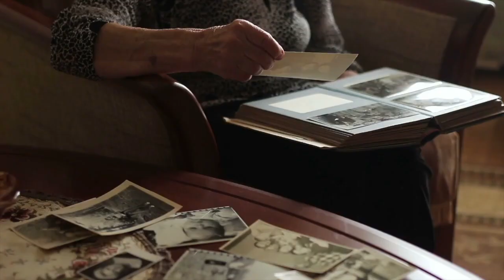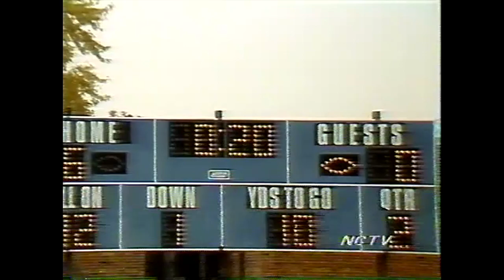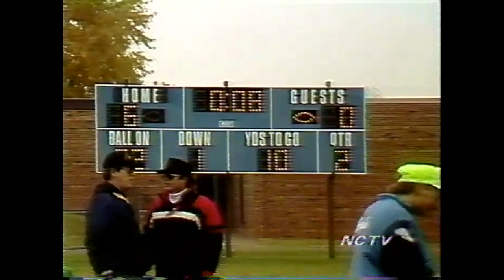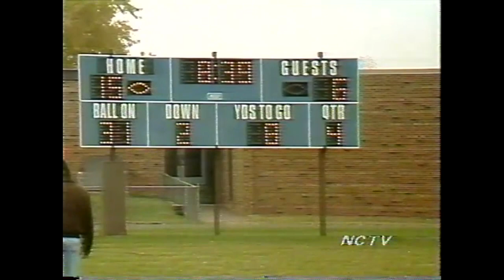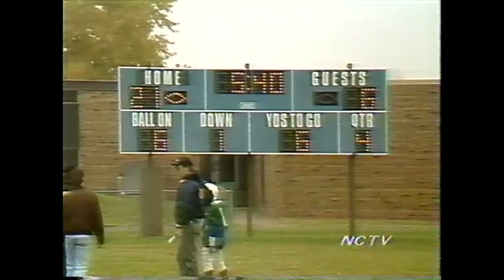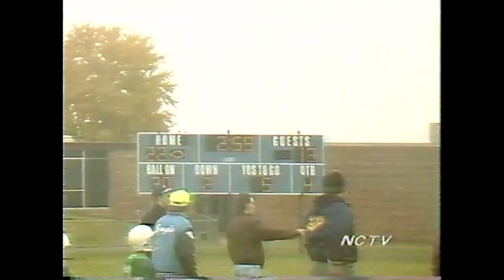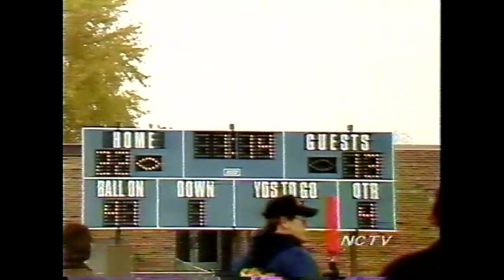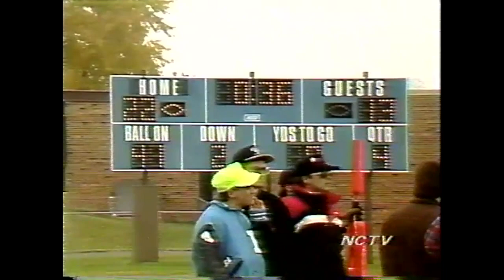Blaine/Spring Lake Park 4th Grade Football - Dragons v Gophers - 1991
Grab some popcorn for a classic fourth grade football match up, featuring Blaine/Spring Lake Park teams the Dragons and the Gophers.  Filmed in 1991 by NCTV.

Transfer services provided by North Metro TV – Blaine, MN

North Metro TV can transfer your home videos, film reels, photos, slides and more – all for the lowest prices around.

The MN Media Archive exists to preserve and exhibit our state’s rich video history.  If you have video that you would like to see digitized and hosted on the MN Media Archive, contact Eric at or